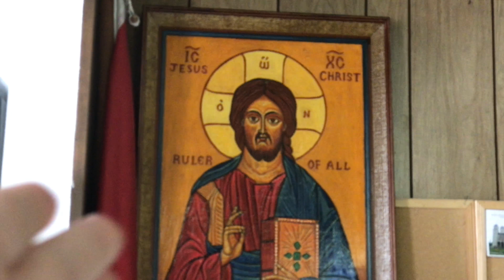I STOLE HIS WALLET!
I think I may have had too much fun on set today, haha. Minus being in the creepy church.